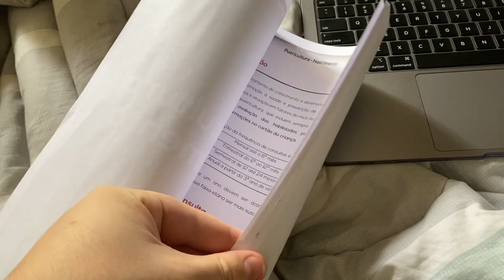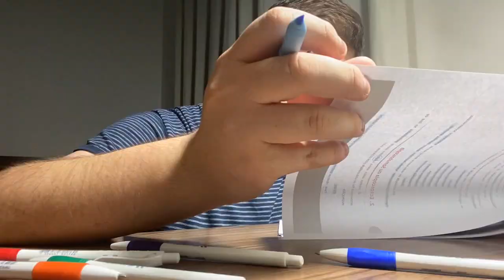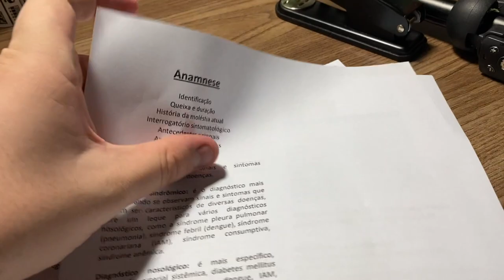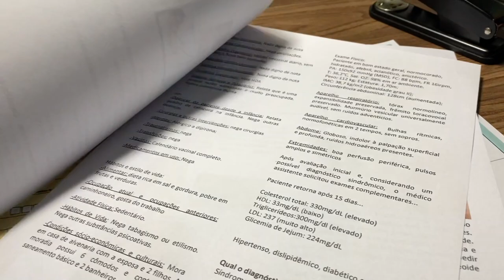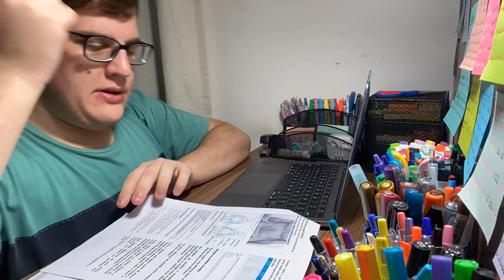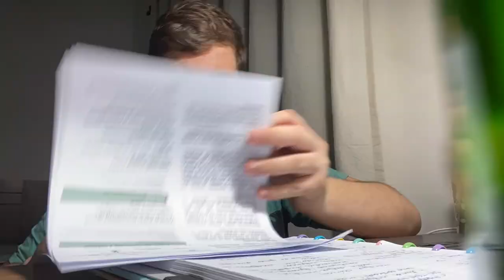MEDVLOG: rotina realzona de um estudante de medicina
HEEEEY! espero que tenham gostado do vídeo ✨💚

insta de estudos @studymed
insta pessoal @fealmeidag
club house @studymed